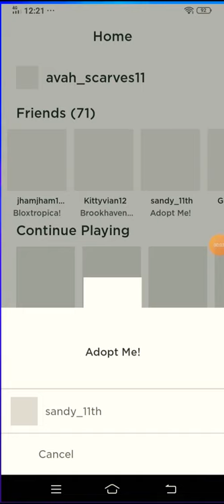Playing adopt me